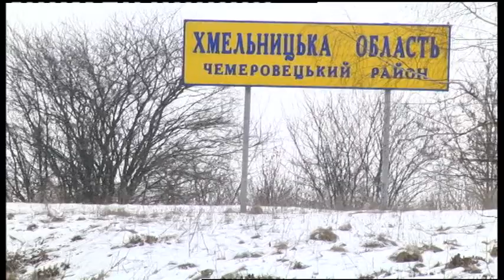22.01.2019. Новини. 20:30